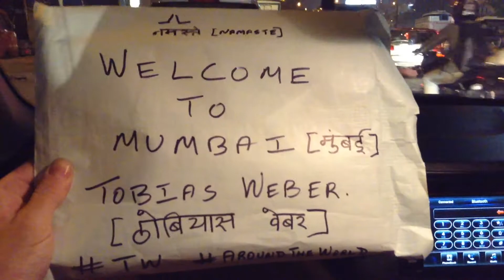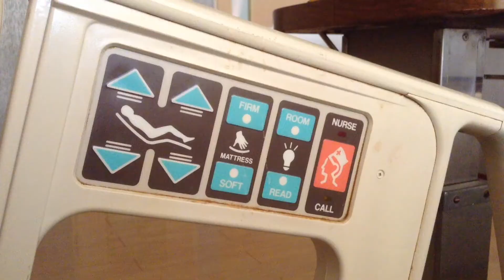MUMBAI LIKE A LOCAL - THE ULTIMATE HOTSPOTS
Discover culture pure with various food and our jokes. Enjoy watching. (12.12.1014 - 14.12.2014)

What’s the I TRAVEL FOREVER philosophy & goal?

Travel to the fullest whilst connecting with the locals. I TRAVEL FOREVER inspires you to do the same!

My goal in my videos, images or stories is to travel to places that other people avoid and connect with the locals, wherever I go. I love spontaneous off-the-beaten-path adventures and thus authentic experiences that go beyond the pages of guidebooks and into the homes and hearts of the people who live it. Let's take traveling to the next level!

My equipment:
Action Cam